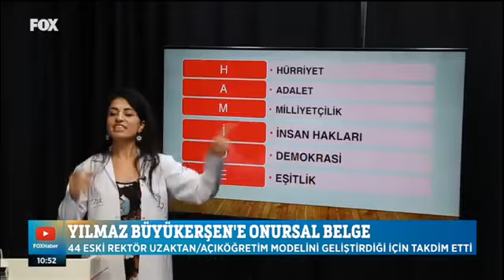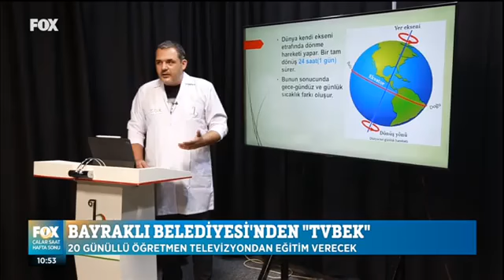Online Ders Haberi FOX TV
Bayraklı Belediyesi - Online Ders Haberi